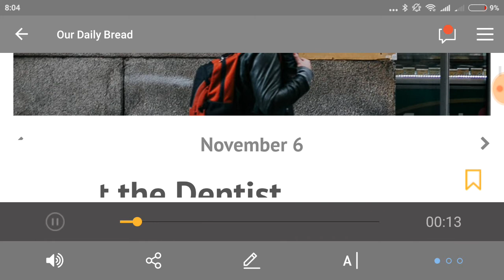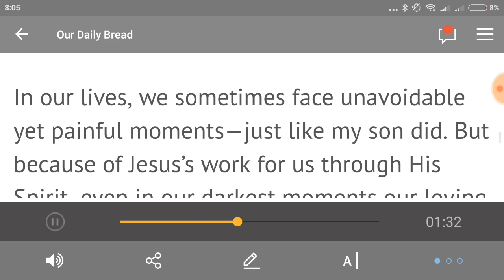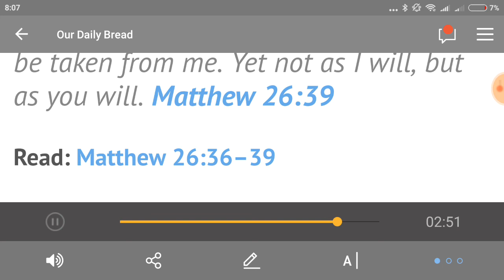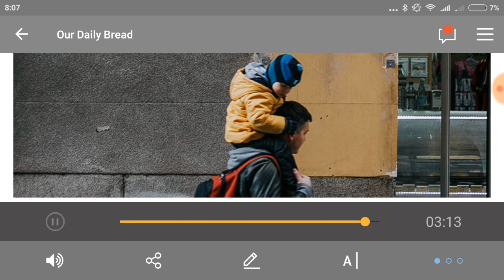Our Daily Bread DAD AT THE DENTIST [November 6, 2018]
DAD AT THE DENTIST

My Father, if it is possible, may this cup be taken from me. Yet not as I will, but as you will. Matthew 26:39

I didn’t expect a profound lesson about the Father’s heart at the dentist’s office—but I got one. I was there with my ten-year-old son. He had an adult tooth coming in under a baby tooth that hadn’t fallen out yet. It had to come out. There was no other way.

My son, in tears, pleaded with me: “Dad, isn’t there another way? Can’t we just wait and see? Please, Dad, I don’t want to have this tooth pulled!” It just about broke my heart, but I told him, “Son, it’s got to come out. I’m sorry. There’s no other way.” And I held his hand as he wriggled and writhed while the dentist removed that stubborn molar, tears in my eyes too. I couldn’t take his pain away; the best I could offer was to be present with him in it.

In that moment, I remembered Jesus in the garden of Gethsemane, asking His Father for a different way. How it must have broken the Father’s heart to see His beloved Son in such agony! Yet there was no other way to save His people.

In our lives, we sometimes face unavoidable yet painful moments—just like my son did. But because of Jesus’s work for us through His Spirit, even in our darkest moments our loving heavenly Father is always present with us (Matthew 28:20).

Father, thank You for loving us so much that You sent Your beloved Son to save us, even though it must have broken Your heart to do so. In our times of joy or pain, thank You for Your Spirit holding and carrying us.

For more on the topic of suffering,

Our loving heavenly Father promises He is always present with us, even in our darkest moments.